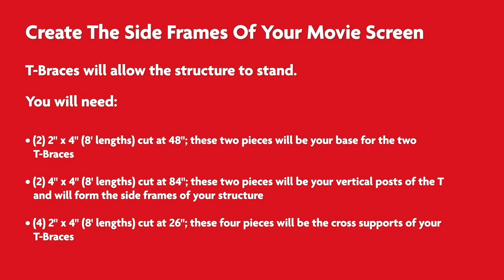Build An outdoortheatre, Here's How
Watching movies outside with friends and family has never been easier. Follow along as we show you how to make your very own Outdoor Theatre.

00:00 - Intro
00:05 - Tool List
00:08 - Material List
00:13 - How to prepare the screen
00:22 - Screen Frame
00:37 - Materials for the Movie Screen Frame
03:16 - How to Mount your Movie Screen
04:16  - Finished Results